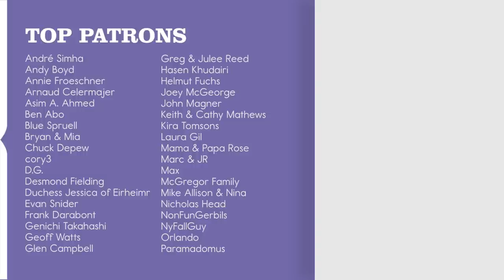Afternoon Tea // Gardenview // Nataly Dawn (of Pomplamoose)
Afternoon Tea is me channeling Paul McCartney the best I can. Vinyl for “Gardenview” has finally arrived!!! We only pressed a couple hundred, just in time for TOUR :D Vinyl and tickets Merci et beaucoup de bisous!

"Afternoon Tea" is an original song by Nataly Dawn

MUSICIAN CREDITS
Vocals/Guitar: Nataly Dawn
Guitar:  John Schroeder
Bass: Eliana Athayde
Drums: Julian Rodriguez
Keys/Vibraphone: Ross Garren

AUDIO CREDITS
Playback Engineer: Jimmy Dixon
Recording Engineer/Mix: Caleb Parker
Master: Will Borza
Producers: John Schroeder & Ross Garren

VIDEO CREDITS
Director: Dom Fera
DP: Austin Hughes
Camera Operator: Riley Donavan
Gaffer: Nash White
Production Designer: Katie Theel
Video Editor/Colorist: Dominic Mercurio

Recorded at 64 Sound & KingSized Soundlabs in Los Angeles.

LYRICS
Oh glorious afternoon tea
You pull me out of the ground
You turn my shadow around
To la-di-da-di-da-di-dee

Oh glorious silver-blue sky
Heaven is still taking calls
Nothing the rain can’t resolve
To la-di-da-di-da-di-dee

Hallelu
Hats off to you
If you’re making it through

Oh glorious telephone ring
Bring me a friendly hello
Tell me a story I already know
To la-di-da-di-da-di-dee

Hallelu
If you’re makin’ it through

How do you part the dead sea
Where is the glory in me
Is there any glory in me
Everywhere glory
To la-di-da-di-da-di-dee